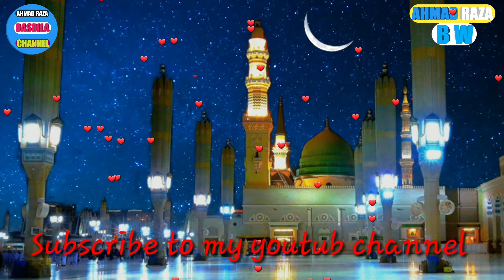ahmad_raza_basdila_channe kalame आला हजरत एक नए अंदाज में by. Tufail raza barkati 👌👌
Aur comments me jaroor btaye अवाज and naat Sharif कैसी lgi 👌👌

Taqi rooj nahi nahi naat Sharif sunte rahen

Klame आला हजरत एक नए अंदाज में by tufail raza barkati

Tufail Raza Barkati

Stagram par👆 follow जरूर करें

जो लोग follow nahi👆 kiye hai जरूर kre